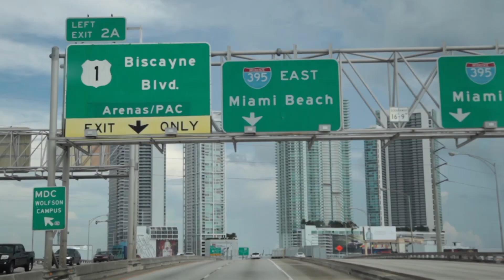Cómo hacer una Tuna Tartar?. Tour Sabor Recetas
El chef Torres nos trae una receta simple de hacer. El Tuna Tartar con una pizca del sabor de Miami. El chef Torres te brindará siempre una manera peculiar de confeccionar cualquier receta y sobre todo disfrutar haciéndola.